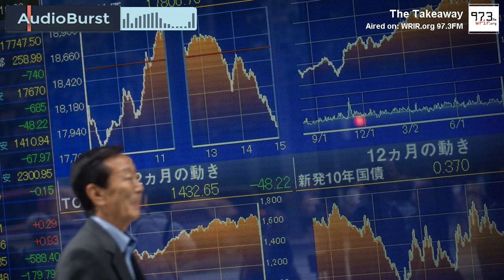The Controversy Of Governments Changing Exchange Rates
Professor Douglas A. Irwin teaches in the Department of Economics at Dartmouth and is author of 'Trade Policy Disaster: Lessons from the 1930s'.